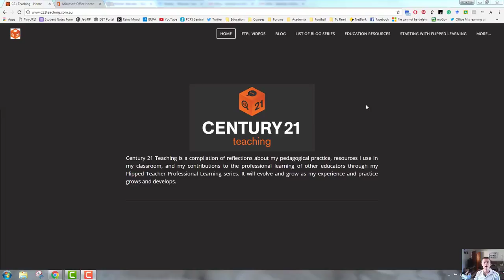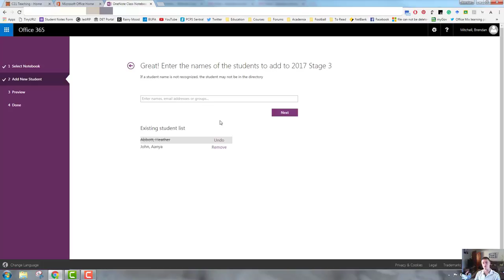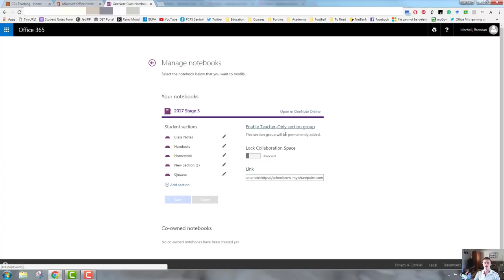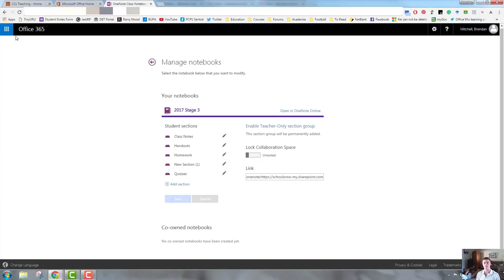FTPL - Manage Class Notebook settings and Add or Remove Students and Teachers in Class Notebook with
In this Flipped Teacher Professional Learning video I show you how to add or remove students and teachers to your Class Notebook, as well as how to manage the settings for your Class Notebook.